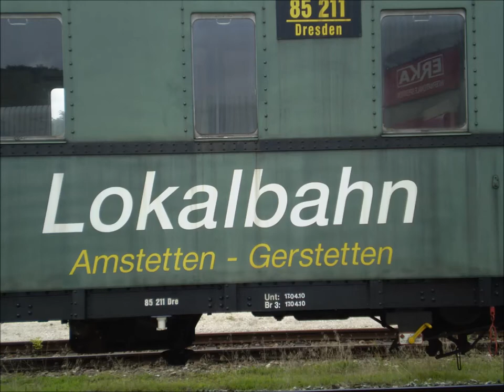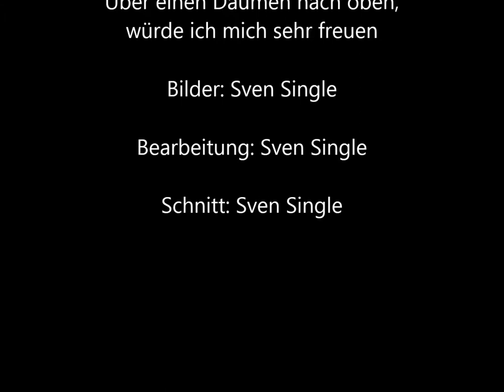Züge an der Geislinger Steige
In meinem kleinen Video zeige ich euch Bilder aus dem Jahr 2010. Sie wurden noch mit meiner alten Olympus Kamera geschossen. Die Bilder entstanden am Amstetter Bahnhof und an der Geislinger Steige kurz hinter Amstetten.